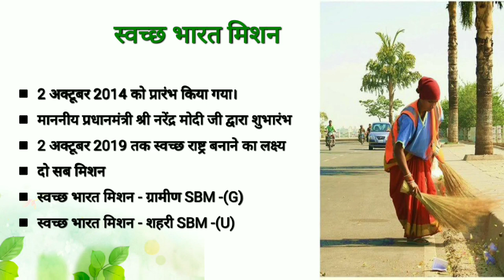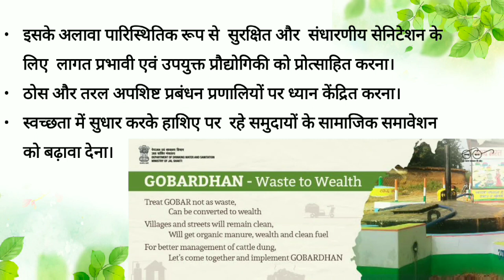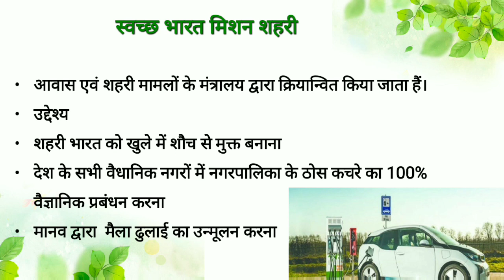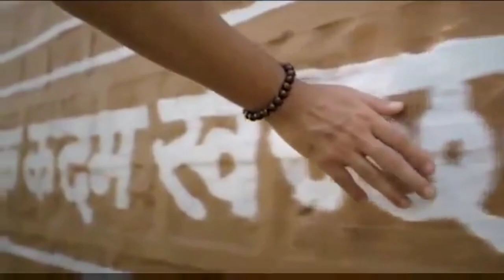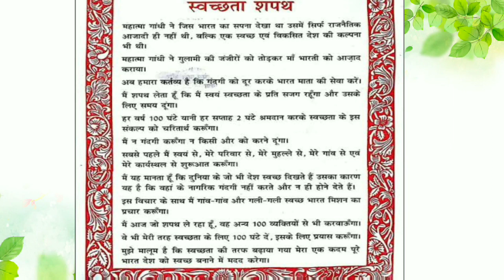Government Act & Policy implementation, Series l